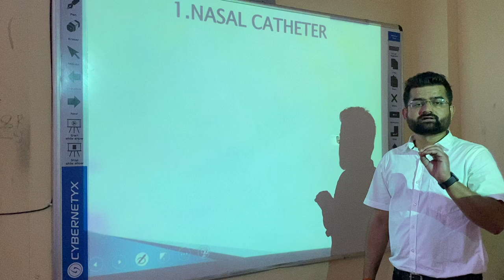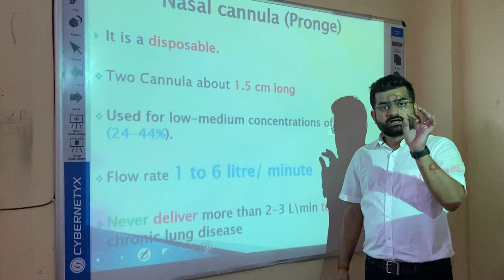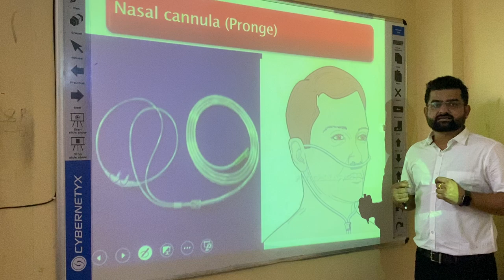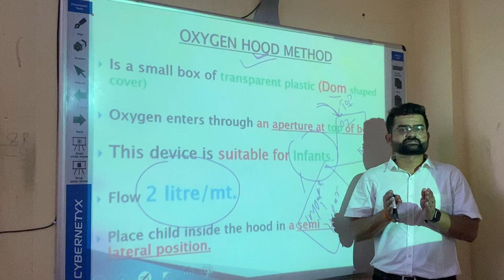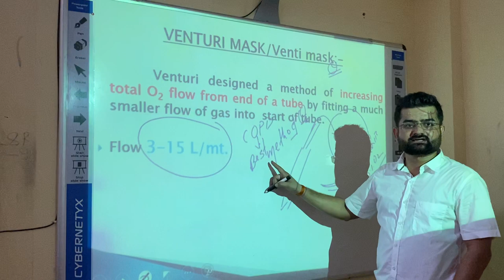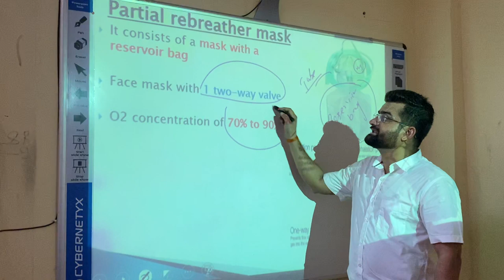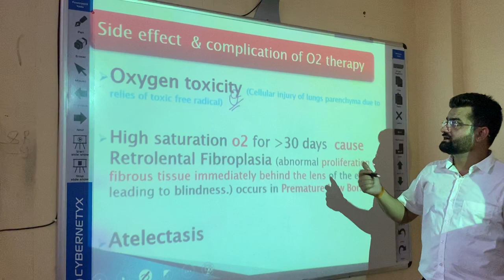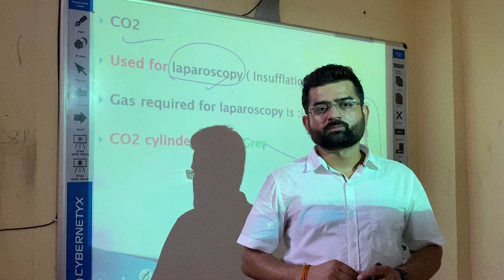O2 Therapy Part-2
Method of O2 administration & it’s complications